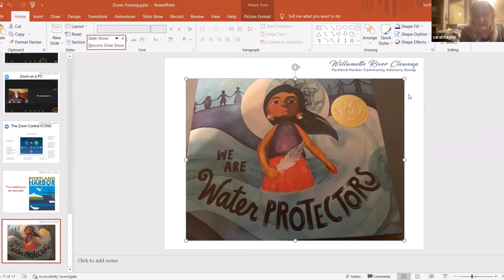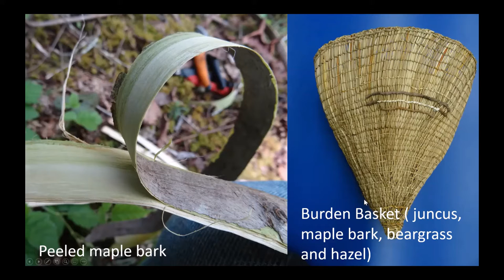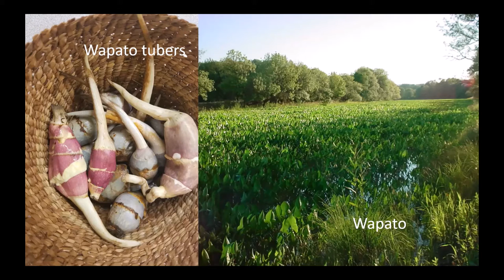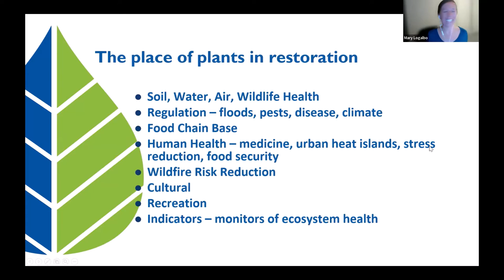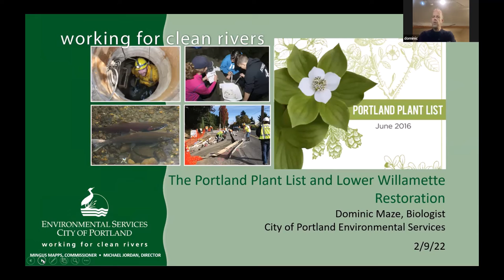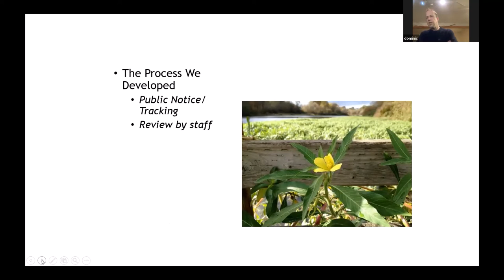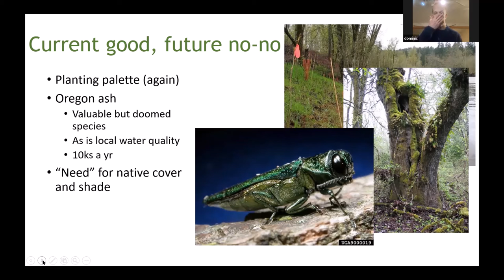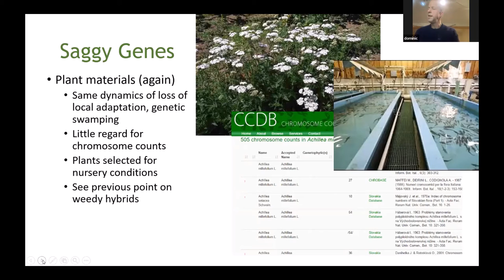2022 02 09 Portland Harbor CAG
Greg Archuleta
Greg is a Cultural Policy Analyst with the Grand Ronde Tribe. He teaches about the culture and history of the Tribes of Western Oregon, including ethnobotany, carving, cedar hat making, Native art design, and basketry. Greg has worked with Tribal elders, artisans, Confluence Project and many others to share the traditions, culture and history of the tribes that make up the Confederated Tribes of Grande Ronde.  We are grateful for the wisdom and knowledge he brings to our restoration work.

Mary Logalbo
Mary will share with us what West Multnomah SWCD is doing to help restore this important watershed from the forest to the riverbanks.  She will also share their new long-term goal to be a part of the many groups working towards the healing of the superfunds in the lower Willamette River.  This important resource has helped many homeowners, farmers, and forests to return to their healthy roots.

Dominic Maize
Dominic is a well-respected local botanist that has helped revise the Portland Plant List and coordinate numerous other restoration related projects and policy work within the City and beyond.  Find out how the Portland Plant List is used and misused in City regulations and more about local restoration projects and initiatives.